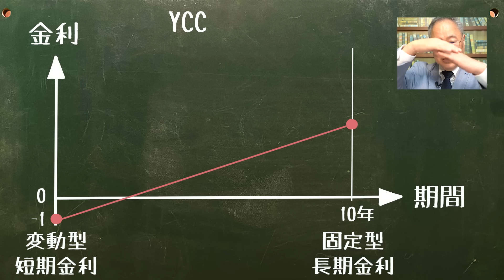841回 住宅ローンは変動か固定か？日銀政策から読み解く！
髙橋洋一vsChatGPTはメンバーシップで配信中！
入会は以下よりお願いします。